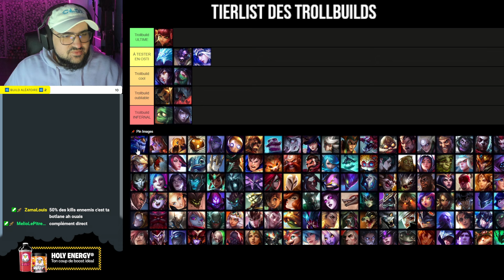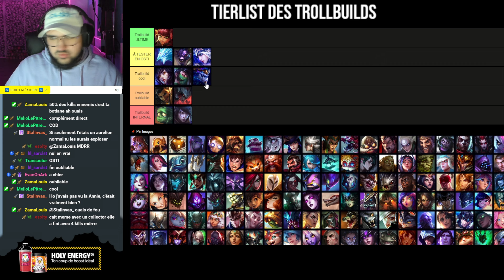AURELION TANK : LE FILM 🐉 (TROLLBUILD de A à Z #12)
Pourquoi ne faire qu'une game quand on peut en faire 2 et le regretter toute notre vie ? 🐉
Ok alors voici beaucoup de liens qui vont changer votre vie !

Normalement je poste ici le Mardi, Jeudi et Dimanche mais on sait jamais j'fais quand même c'que j'veux hein alors bon.